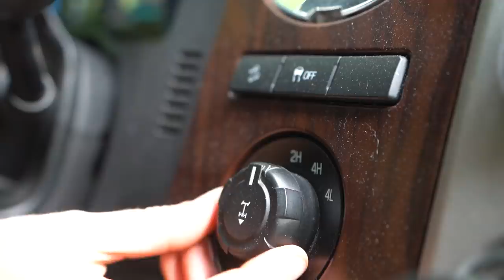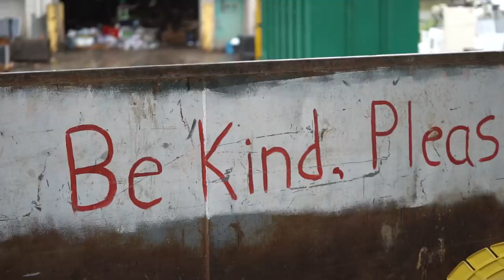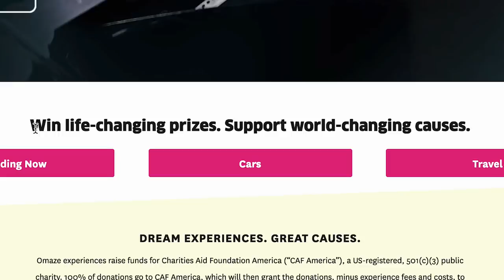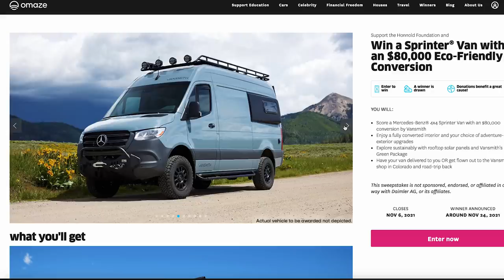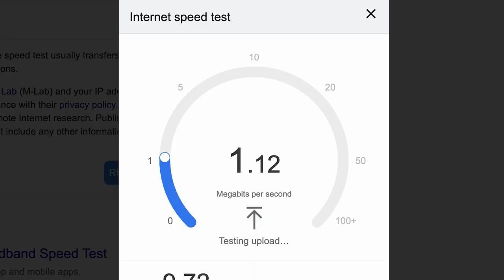First Week Living at Cabin in the Woods Alone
We’ve moved to a cabin alone in the woods and this is our first full week in the woods living off grid in the wilderness. It’s a simple way of living! As we tame the land, do cabin renovations, and find ways to become more resourceful we are loving van life and living in the van out here. It’s our first week at the cabin but that’s not stopping us- We want to make our tiny home as self sustaining as possible- this week we get back to building and build a rain water collection system and we’re learning new things about living off grid and cabin life in Canada everyday.

Thank you Bosch Tools for supporting our Off-Grid Cabin Build!

3+ Years of Van life with 2 dogs